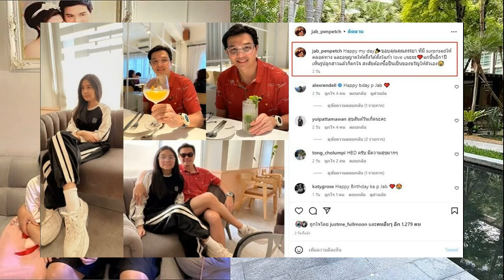จบดราม่าสวยๆ มิว คุย เบลล่า ตั้งแต่วันซ้อม เผยเหตุ แต้ว แมท ไม่มางานบอล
เหมือนขาดหัวหน้าไป รู้ตั้งแต่แรกแล้วว่าพี่แต้วไม่ได้ไป จบดราม่าสวยๆ มิว คุย เบลล่า ตั้งแต่วันซ้อม เผยเหตุ แต้ว-แมท ไม่มางานบอล
เรียกว่าจบดราม่าสวยๆ สำหรับกรณีแก๊งนางเอก ม. เม้าธ์มันสนุกปาก ถูกแย่งซีน ชาวเน็ตเขย่าติ้ว ช่วยกันขุดหาผลไปตกที่ เบลล่า แฟนคลับเกิดการซัดกันนัวให้โลกโซเชียล ภายหลัง เบลล่า ออกมาเผยความรู้สึกหลังถูกโยงกรณีดังกล่าว
จนกระทั่งงานมหกรรมความบันเทิงกับงานบอลของช่อง 3 ที่ผ่านมาไม่นานนี้ มีช็อตเผชิญหน้า เบลล่ากับแก๊ง ม. ทักทายกันปกติ ยิ้มแย้มแจ่มใส แฟนคลับละลาย

ล่าสุดที่งานที่ พารากอน ซีนีเพล็กซ์ ชั้น 5 ศูนย์การค้าสยามพารากอน ภายในงานรอบปฐมทัศน์ ภาพยนตร์ “บ้านเช่า..บูชายัญ” นางเอกสาว มิว-นิษฐา คูหาเปรมจิต เดินทางมาร่วมงานและได้ให้สัมภาษณ์เปิดใจถึงนาทีเผชิญหน้ากันกับ เบลล่า ในงานฟุตบอลช่อง3 ที่ผ่านมา
งานบอลช่อง 3 ที่ผ่านมา?“ไม่ได้มางานบอล 3 ปีได้ (มีน้อง?) ไม่เขาไม่ได้จัดด้วย (หัวเราะ) มันมีโควิดตอนนั้น ก็คิดถึงแฟนๆ นะ พอมาอยู่บรรยากาศแบบนั้นอีกครั้ง เพื่อนๆ นักแสดง มาเจอแฟนคลับ มันห่างหายบรรยากาศแบบนี้ไปนานมาก ได้ดูหนุ่มๆ เตะบอล ถอดเสื้อ หลายๆ คนน่าจะคิดถึง ก็ได้กลับมาอีกครั้งค่ะ แต่ว่าแดดนี่ร้อนสุดๆ แต่ก็ไม่เป็นอุปสรรคกับทุกคนที่มาเชียร์เลย ทุกคนมาด้วยใจมากๆ ตอนนั้นบ่ายสี่โมงนะคะ แต่แดดยังเปรี้ยงปร้างมาก
บรรยากาศเก่าๆ กลับมาอีกครั้ง?
“ใช่ ดีใจที่ได้มาอยู่บรรยากาศแบบนี้อีกครั้งหนึ่ง คิดถึงเหมือนกัน แฟนๆ ก็น่าจะคิดถึงนะ (เพื่อนๆ ก็ไม่ได้เจอกันนาน?) ใช่ ไม่ได้เจอหลายคนนานเลย พอมีโควิดงานช่องก็ไม่ได้จัด
แก๊งเราก็ไม่ได้ไปกันครบ?
“ใช่ ไม่ครบ พี่แต้วไม่ได้ไป พี่แมทก็อยู่ต่างประเทศ (หลายคนสงสัยเลยทำไมไม่มานะ?) พี่แต้วมีปัญหาเรื่องสุขภาพนิดนึง ยังเต้นได้ไม่เต็มที่ (หัวเราะ) เลยไม่เต้นดีกว่า หรือเปล่าไม่รู้ค่ะเดี๋ยวลองถามพี่แต้วดูอีกที ส่วนพี่แมทกลับนอร์เวย์ค่ะ
แต่ไม่ได้มาซ้อมแต่แรก?
“ใช่ค่ะ พี่แต้วแจ้งไว้ก่อนตั้งแต่แรกแล้ว เราเองยังว่า โหขาดพี่แต้วได้ยังไงเนี่ย เพราะเขาเป็นตัวหลักเวลาเต้น เราก๊อปเค้านะ เหมือนขาดหัวหน้าไป แต่รู้ตั้งแต่แรกแล้วว่าพี่แต้วไม่ได้ไป”

คนเลยโยงว่า เอ๊ะแต้วไม่ต่อสัญญาช่องหรือยังไงนะ?
“อ๋อ ไม่ใช่ แต่เดี๋ยวลองถามพี่แต้วเองดีกว่าค่ะ (ถามไถ่อาการพี่แต้วไหม?) มีค่ะ เจอกันถามไถ่สารทุกข์สุขดิบกัน อัปเดตกัน (ไม่ได้เป็นอะไรมากใช่ไหม?) พื้นฐานพี่เขาเป็นคนแข็งแรงอยู่แล้ว แต่ก็ต้องการพักผ่อนด้วยเพื่อรักษาสุขภาพ”

มีโยงด้วยว่ามีปัญหาอะไรกันหรือยังเปล่า?
“ไม่น่านะคะ เดี๋ยวลองถามพี่เขาดู มิวทราบเท่าที่ทราบจริงๆค่ะ”

แต่วันนี้แต้วมาร่วมดูหนังด้วย?
“ใช่ค่ะ มาร่วมดูหนัง เป็นเพื่อนที่น่ารักมาคอยซัพพอร์ตตลอด” (แก๊งเฟอร์บี้ยังอยู่เนอะ?) อยู่ค่ะ แต่อย่างที่บอกเนอะไม่ค่อยได้เจอ พอมันมีโควิดเราเองก็มีลูกแล้ว มิวเองเจอเพื่อนน้อยลงเยอะเลย
อย่างงานบอลก็ถูกจับตาว่าสยบดราม่าด้วย ได้ทักทาย เบลล่า ด้วย?
“ใช่ค่ะ อย่างที่บอกว่าเราไม่ได้มีอะไรกัน ไม่ได้มีปัญหาอะไรกับใคร เราเจอกันทักทายพูดคุยปกติค่ะ (ได้คุยกันด้วย?) ใช่ค่ะได้คุยกัน ตั้งแต่วันซ้อมก็มีคุยกันนิดหน่อยค่ะ (ร่วมโชว์ด้วยกัน?) ก็อยากให้แฟนๆ ที่ไม่เจอกัน 3 ปี ได้เอ็นจอยมากที่สุดค่ะ เราเป็นแม่เราก็ยังต้องเต้นสู้ตายอยู่ (หัวเราะ) (จบดราม่าแบบสวย?) ค่ะ”